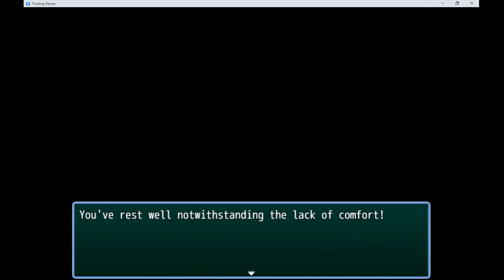Finding Raven - Aurel's Consciousness - Part 5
In this video we learn about the power of Raven's Amulet. Aurel discovers a strange place that is not a plane. Anabella helps him to understand what is a two way portal as she studied them in the past. Aurel meets an old man who explains to him about this fascinating area.